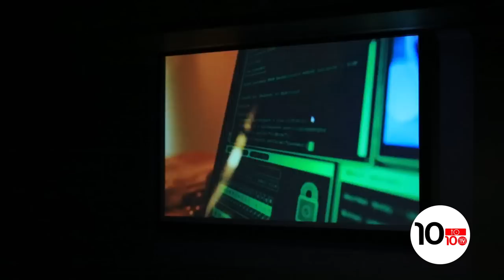Mwijoro BWA1 Twiboneye Dr NSABI na CHR Couple ya KILLMAN iradutungura kwa ROCKY